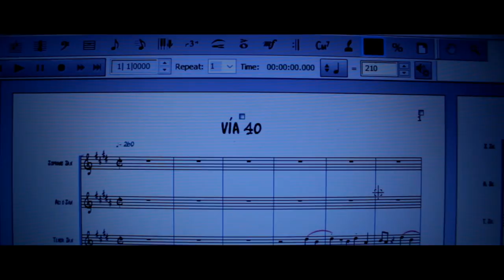VÍA 40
Cuarteto de saxofones
Intérprete: Gonzalo Lubo